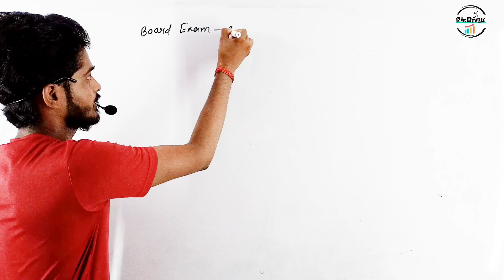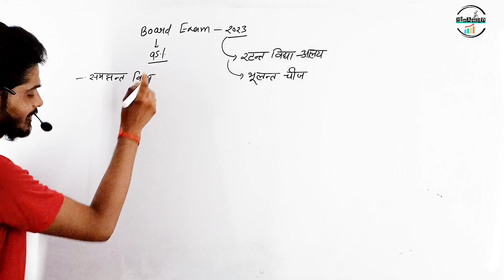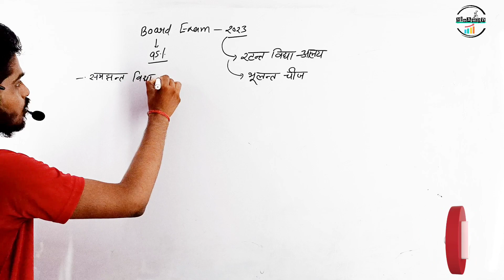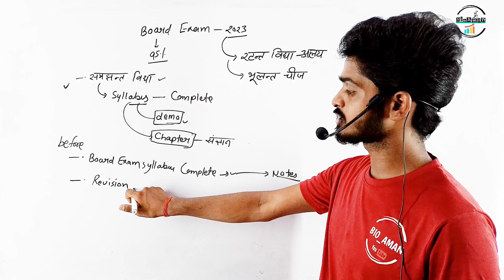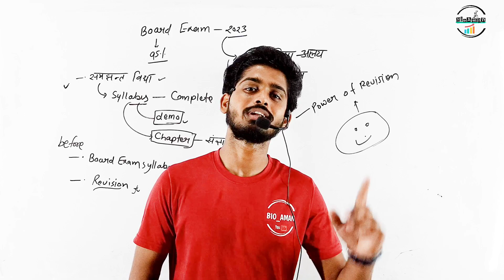Board Exam 2023 की तैयारी कैसे करें | Board Exam 2023 me topper kaise Bane Board Exam me | Bioaman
__________________Welcome_______________
• Video Topic - Bioaman
• Managed by - Bioaman India

Topic Covered-
2023 board exam ki taiyari kaise karen
February se padhkar 95% kaise laen
March se board Exam ki taiyari kaise kare
February se board exam ki taiyari kaise kare
बोर्ड एग्जाम में कॉपी कैसे चेक होता है
बोर्ड एग्जाम 2023 की तैयारी कैसे करें
बोर्ड एग्जाम परीक्षा 2023
1. board exam strategy
2. board exam preparation
3. Board exam motivation
4. board exam motivational video
5. board exam news 2023
6. board exam 2023 ki taiyari
7. Board exam ki taiyari kaise kare
8. board exam strategy 2023
9. Board exam Tip's 2023
10. board exam 2023 news today up board
11. class 10 board Exam Motivation 2023
12. up board exam inter exam 2023
13. up board exam time table 2023
14. Up board 10th and 12th exam 2023
15. class 10 & 12th exam news today
16. board Exam kab hoga 2023 news today
17. up board exam ki taiyari today live
18. up board exam taiyari today class 10
19. up board exam taiyari today class 12
20. How to score 90 percent in board exam
21. February se board exam ki taiyari kaise kare
22. How to score 90% in board exam 2023